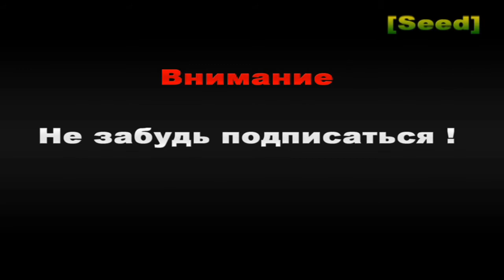[Seed]-Minecraft on Ps3